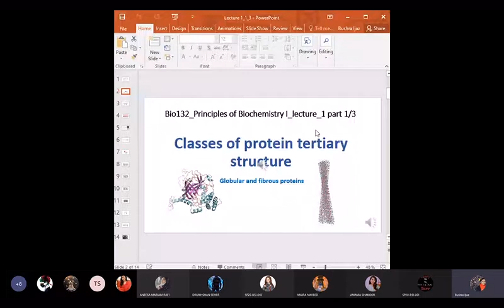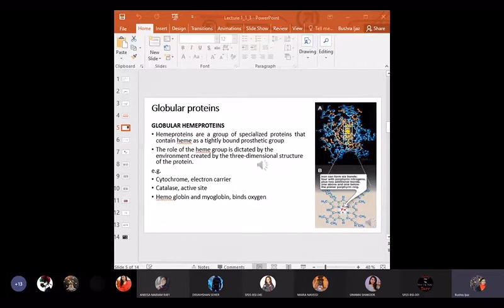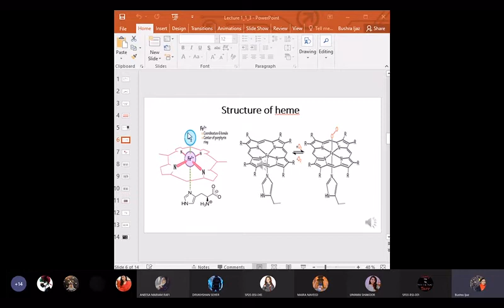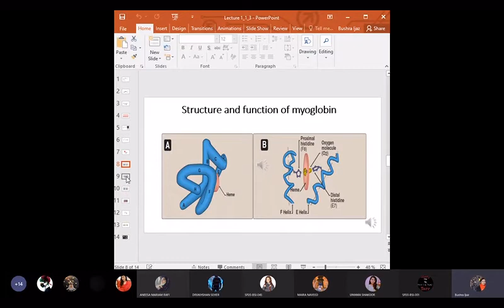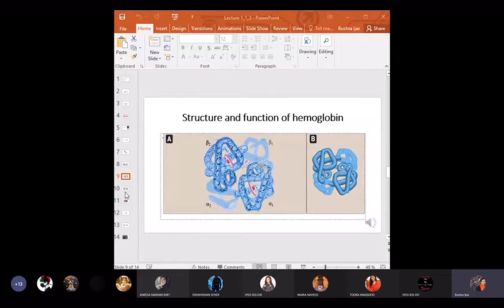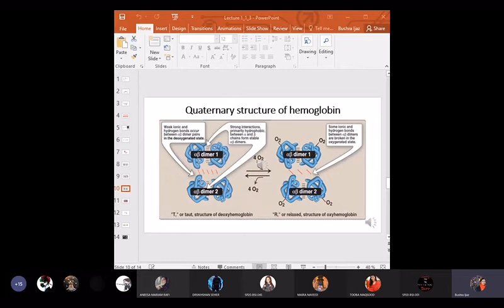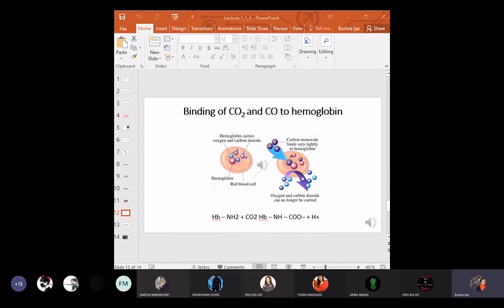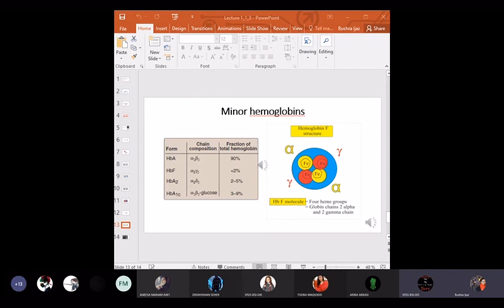Structure of Proteins Part IV